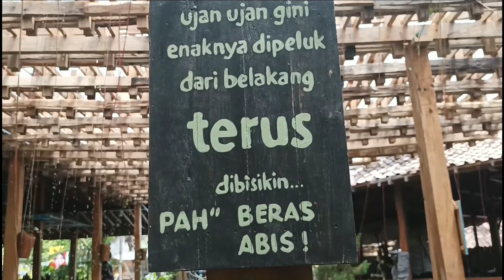PANEN KEBUN NASI